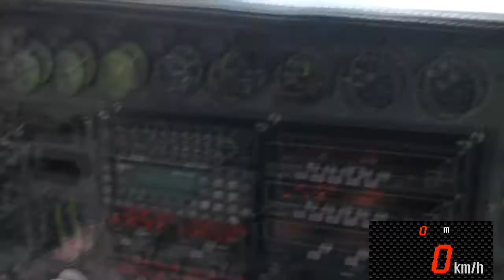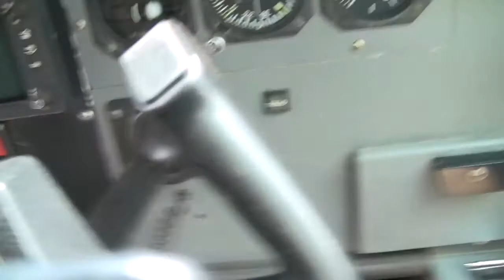Decolagem com Cessa Caravan 208 Turbo Helice (675hp) em Vera Cruz (com teste de GPS)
Decolagem do Cessa Caravan 208 Turbo Helice antes do Natal a caminho do litoral de Santa Catarina para as merecidas ferias... Aproveitei para testar o GPS com o video.
Por curiosidade, os dados do Cessa Caravan:

Capacity: 14 passengers
Length: 41 ft 7 in (12.67 m)
Wingspan: 52 ft 1 in (15.88 m)
Height: 14 ft 2 in (4.32 m)
Wing area: 279.4 ft² (26 m²)
Empty weight: 4,570 lb (2,078 kg)
Max takeoff weight: 8,750 lb (3,970 kg)
Powerplant: 1× PT6A-114 turboprop, 675 hp (505 kW)
Performance

Maximum speed: 171 kts (324 km/h)
Range: 1,080 nautical miles (2,000 km)
Rate of climb: 770 ft/min (3.9 m/s)